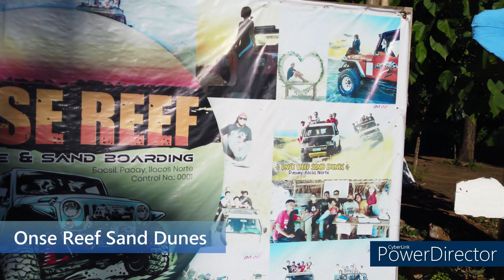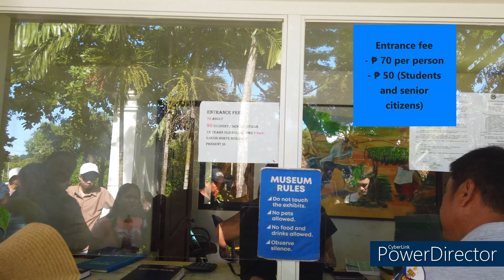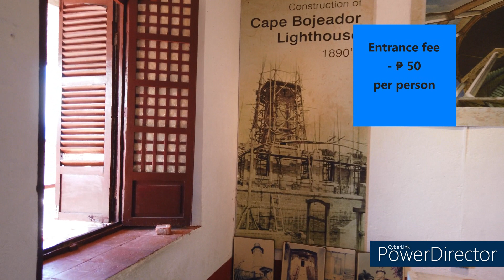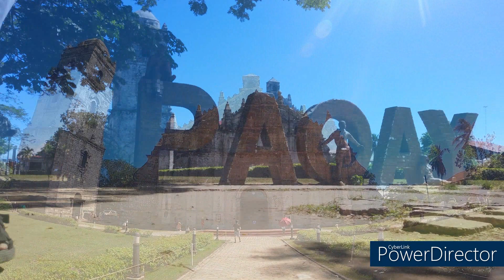Travel with me in Ilocos Norte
Ilocos Norte - "Ilocos Norte I'm In"